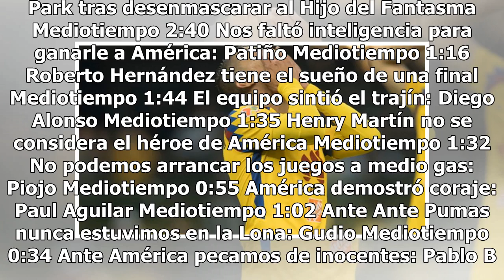Mateus Uribe sufre bajón de juego por problemas del corazón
Haz clic para ver el video completo Volver a reproducir video SIGUIENTE Toros derrota a Algodoneros, aquí el resumen del juego Toros de Tijuana derrotó a Algodoneros por cinco carreras a una Mediotiempo Cerveza con refresco, la hidratación en el Maratón de la CDMX La Tribu Fitness tiene un puesto de...